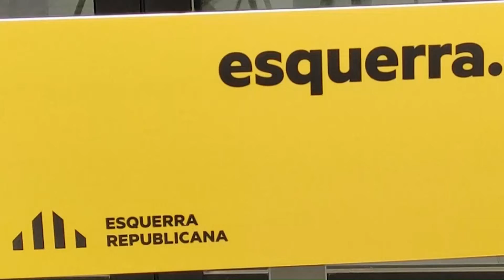Els consells comarcals responen al tancament de l'Oficina de la Seguretat Social de Móra d'Ebre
La diputada Norma Pujol,  acompanyada de les presidentes dels consells comarcals de la Terra Alta, Neus Sanromà, i la Ribera d’Ebre, Gemma Carim, han denunciat la decisió del govern espanyol de no reobrir l’oficina de la Seguretat Social de Móra d’Ebre.